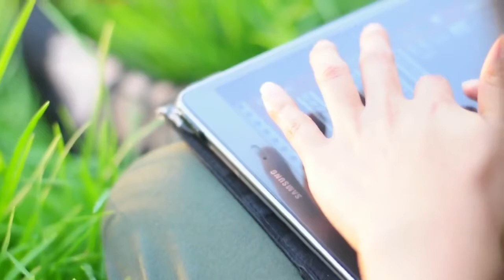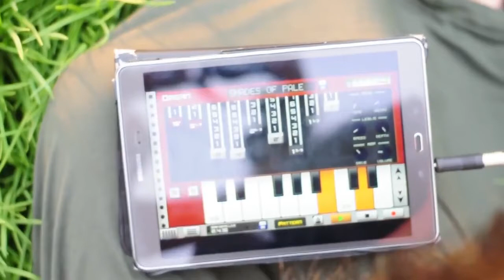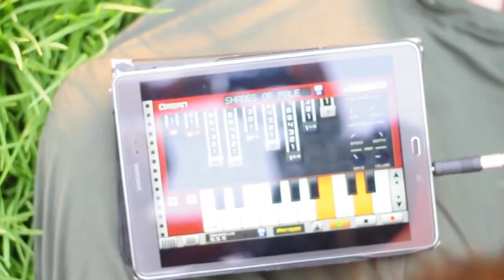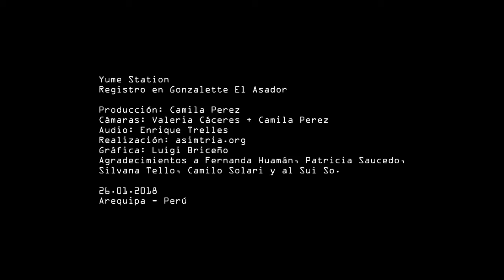Yume Station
Registro en el microRecital Sonoro de Verano